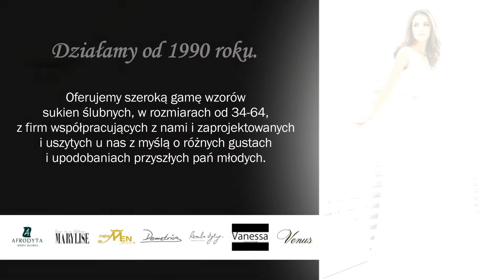Salon sukni ślubnych suknie ślubne dodatki ślubne Grodzisk Wielkopolski Kachlicka Aleksandra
Serdecznie zapraszamy do skorzystania z bogatej oferty naszego salonu sukni ślubnych Aleksandra, który mieści się w Grodzisku Wielkopolskim. Firma jest prowadzona przez Aleksandrę Kachlicką i posiada swój oddział w Lesznie. Od 1990 roku działamy na runku oferując modne suknie ślubne oraz liczne akcesoria.

Od lat zajmujemy się projektowanie i szyciem sukien ślubnych. Współpracujemy z najlepszymi markami, wykorzystujemy najwyższej jakości materiały, a wykonując suknię dbamy o każdy nawet najmniejszy detal wykończenia.

Oferujemy również duży wybór dodatków ślubnych, w tym  welony, etole, szale, rękawiczki, ozdoby do włosów i buty ślubne. Dodatkowo prowadzimy sprzedaż sukni wieczorowych i wizytowych, sukni dla druhen i matek weselnych, a także dla świadkowej. Ponadto sprzedajemy ślubną odzież męską, w tym garnitury, fraki, surduty i smokingi.